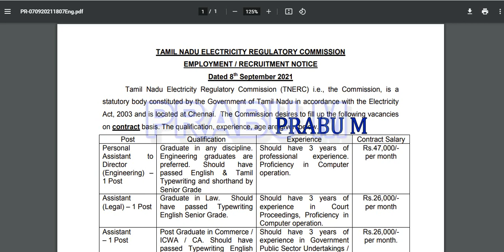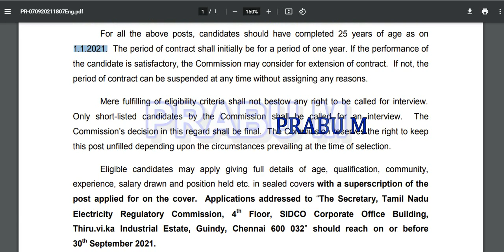TNEB தமிழக அரசு மின்சார துறையில் பணி | உதவியாளர் பணி ( Assistant Post ) | Salary Rs 47000 | No Fee